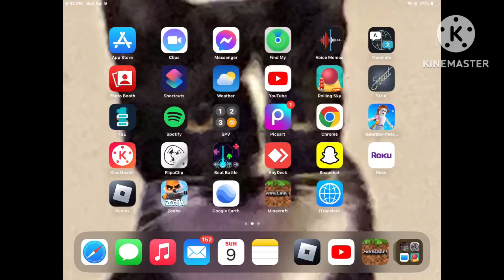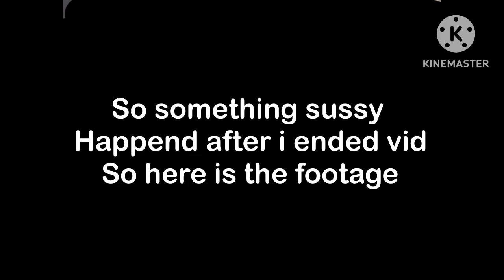Playing Roblox with Dekugod while i Commit many crimes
RetroZ4 and Dekugod Collab!?!?